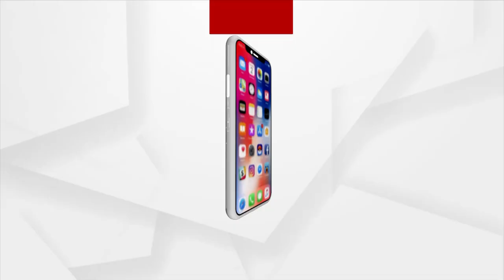Distribution of Cyclone Relief to BJD Supporters Alleged in Kendrapara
Relief Support not provided to the poor families after the destruction in Cyclone Yash and Amphan in Kendrapara.